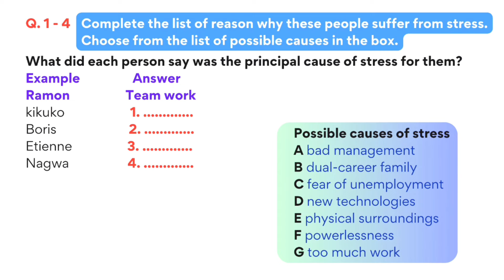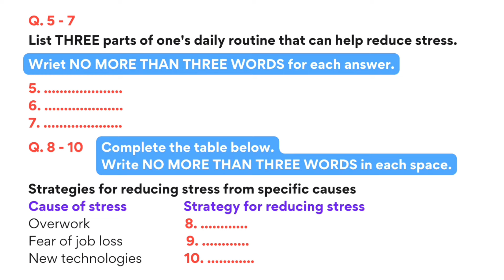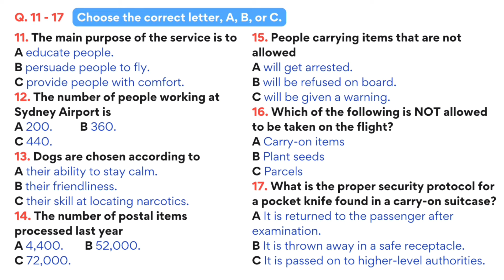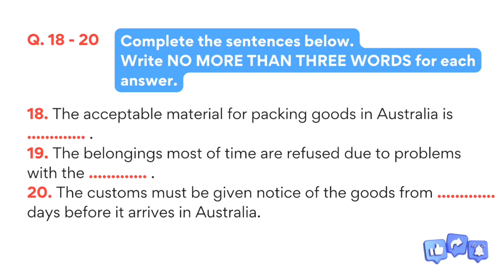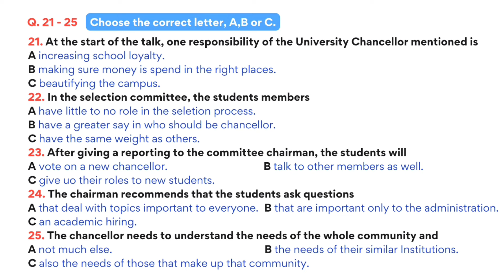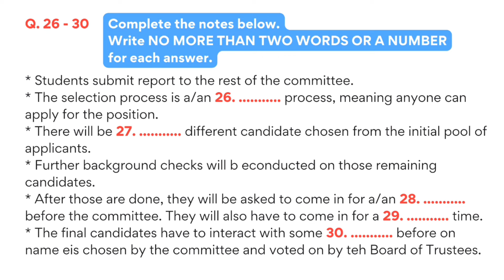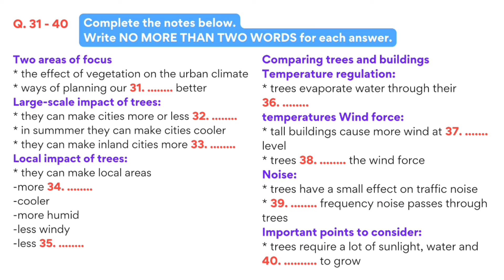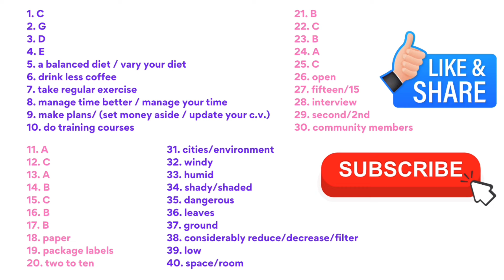IELTS Listening Practice Test 2023 with Answers | 28 December 2023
Welcome to the ultimate destination for IELTS Listening practice! Prepare for success with our comprehensive resources covering listening skills, IELTS exam tips, and practice tests for both academic and general modules. Boost your band score with targeted exercises, including challenging scenarios like map labelling, table completion, and diagram labelling. Explore the latest 2023 updates and crack IELTS with expert guidance from Cambridge materials. Whether you're aiming for Band 7, Band 8, or even Band 9, enhance your proficiency with our listening tests and practical tips. 🎧📚

listening practice
listening
ielts exam
listening english practice
ielts speaking
ielts test
ielts
ielts academic
band 9
english listening practice
ielts general
ielts preparation
ielts writing
e2 ielts
ielts tips
e2 test prep
e2language
ielts practice test
ielts reading
e2
ielts 2022
multiple choice
band 6
short answer
listening test
listening ielts
listening practice for ielts
practice test
band 7
ielts matching
listening new
map labelling
ielts 2023
ielts listening practice test with answer
band 7
table completion
multiple choice
sentence completion
career zone ielts listening
band 6
plan labelling
band 9
listening ielts practice test cambridge 2023
short answer
form completion
plan labelling
ielts rob
diagram labelling
ielts exam
ielts preparation
listening ielts
e2
practice
ielts listening tips and tricks
listening practice
ielts academic
ielts general
listening test
e2language
minutes
ielts tips
mock
listening new
practice test
ielts 2022